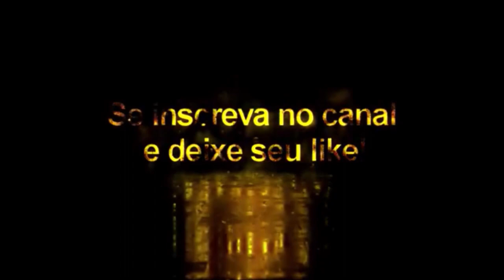Facepack Vol: 12 - Pes2021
Lista de Jogadores
A. LAPORTE  47522
P. POGBA  45023
MODRIĆ  34098
Y. BOUNOU  57133
LUYINDAMA  119510
E. CAN  46825